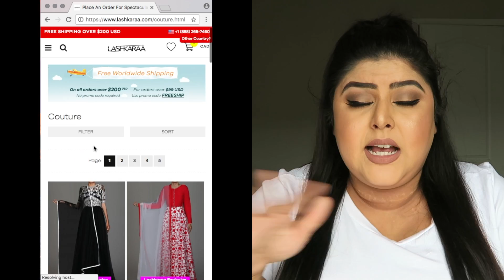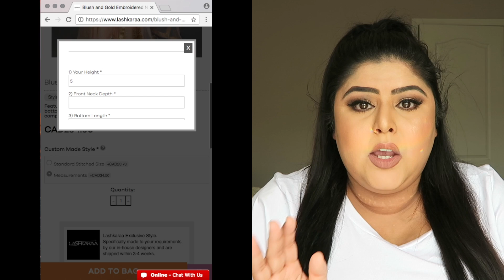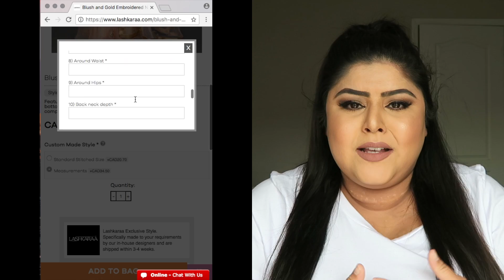My Lashkaraa Review & Haul | Customized Plus Sized Outfits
Hi lovelies!

A lot of you over Instagram have asked me how my experience with Lashkaraa has been and so, I decided to make a video to go through ALL the details for/with you.

It is definitely a longer video than usual so I added a mini table of contents below and the timeframes for you!

1:13 - What I've Ordered
1:50 - Outfit details
11:54 - Pricing
13:52 - The Website/Ordering Process
16:50 - Communication/CS
18:30 - A Mini Story
21:00 - Shipping
22:22 -  Opportunities
25:12 - Positives

Xo,

Anisa